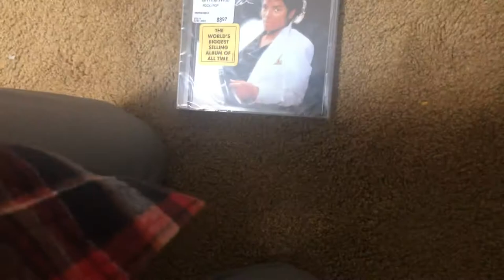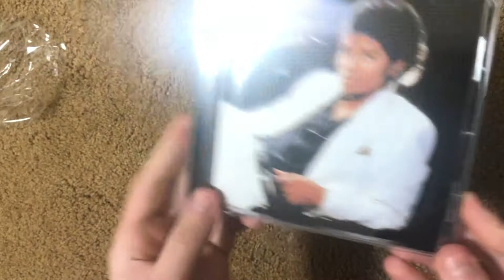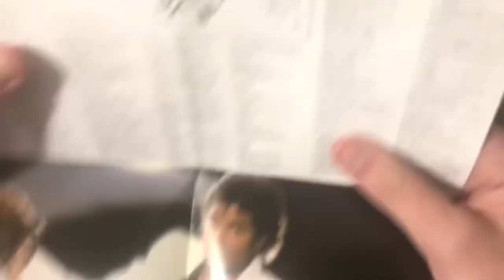THRILLER cd unboxing